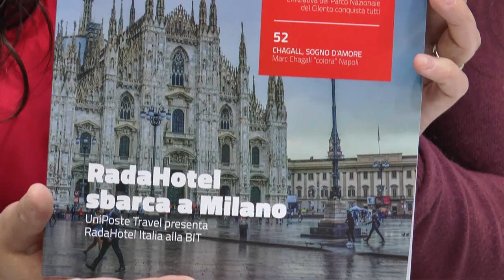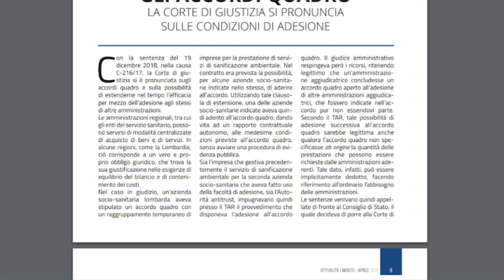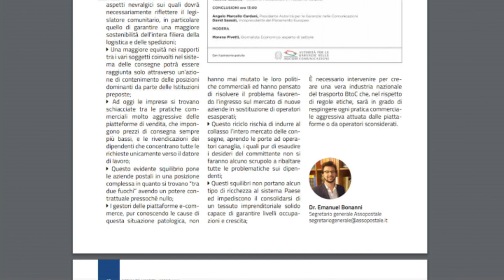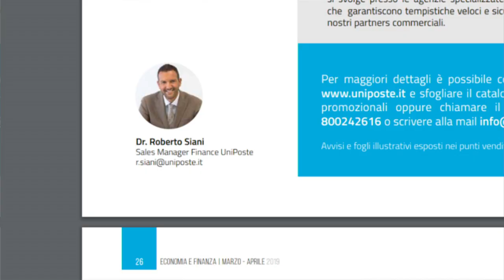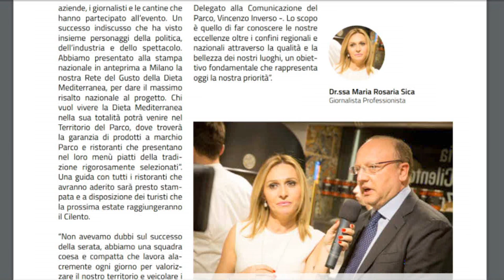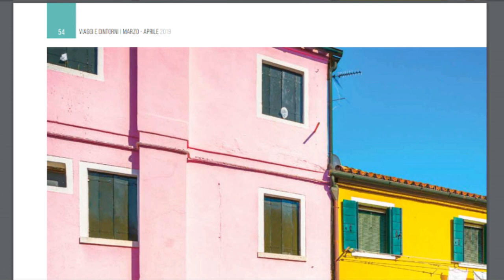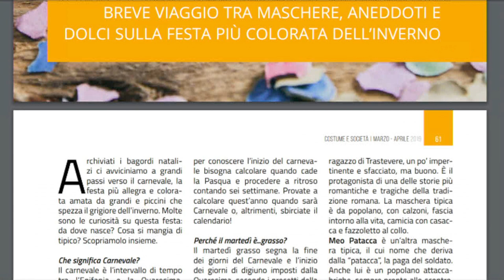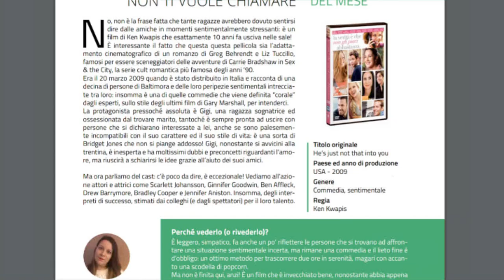MR MAGAZINE puntata marzo aprile 2019